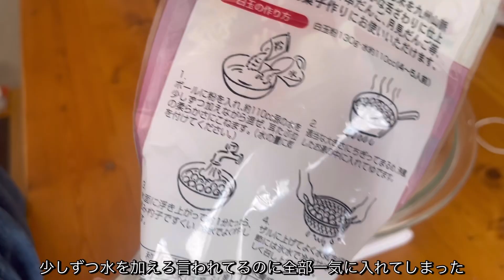キティちゃんの白玉フルーツポンチ作ってみた🍎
久しぶりの趣味。。。もはや趣味ではないのか。。

・白玉粉の後ろについてる通りの分量で作りました
・色をつけるための食用色素
・好きなフルーツ

シロップ作りも調べたら意外とできそうではあった